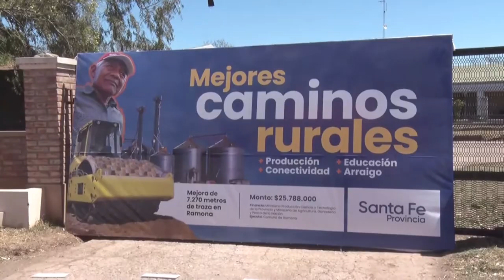CAMINOS DE LA RURALIDAD: PEROTTI FIRMÓ LOS CONVENIOS DE ADHESIÓN CON LAS COMUNAS DE RAMONA Y ALDAO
El gobernador sostuvo que “los caminos tienen que perdurar, que año a año vayamos extendiendo esta red donde sumemos más productores, más arraigo, que esté garantizada la conectividad con la escuela del lugar y el movimiento”.